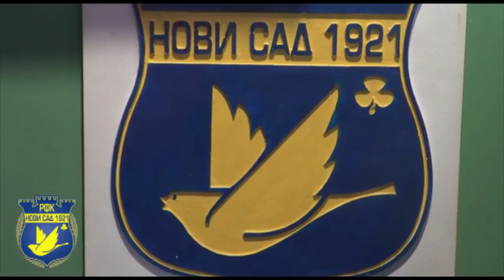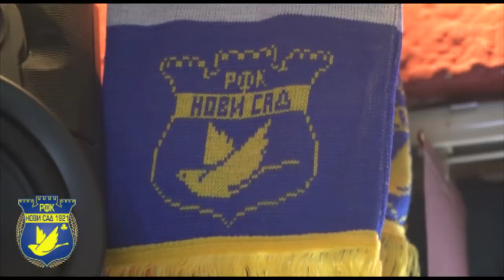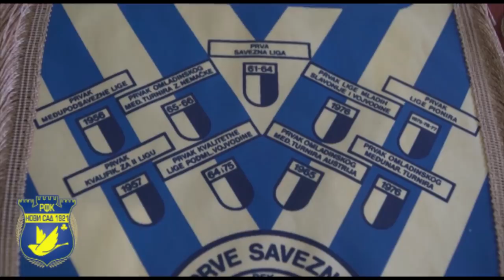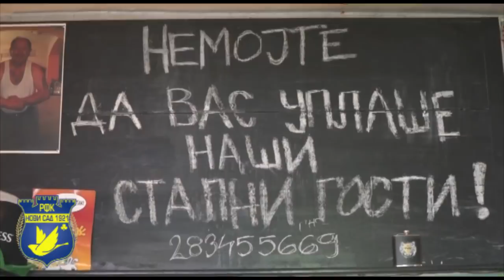Uroš Veljović: "U RFK Novi Sad se ceni kvalitet,rad a ne protekcija i privilegija."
Gost: Uroš Veljović, predsednik RFK Novi Sad 1921
Novinar: Marko Milošević
Snimatelj: Stefan Nikić

Produkcija: Urban Media